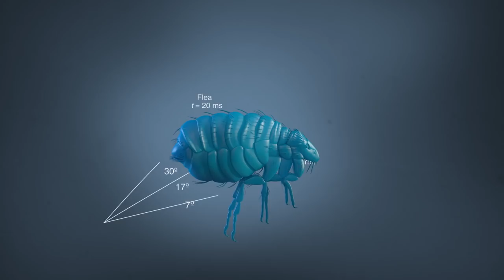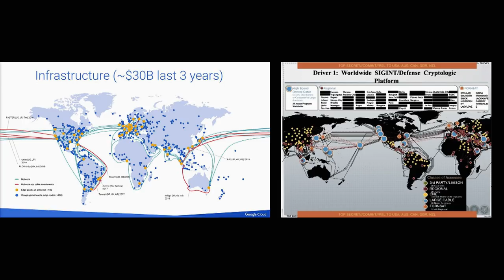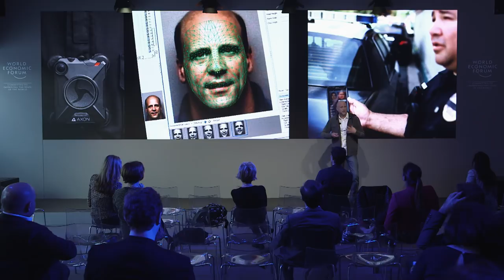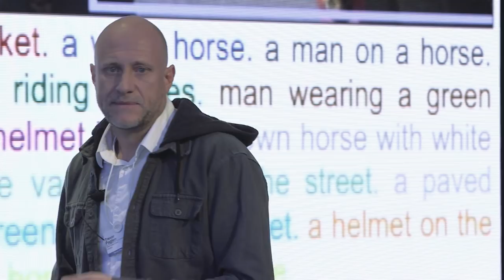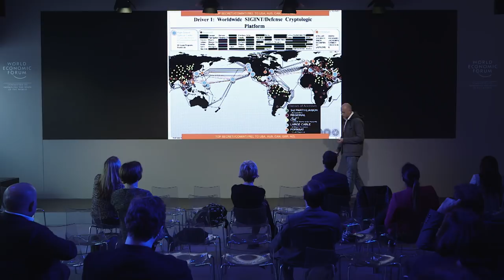Trevor Paglen: Invisible Images of Surveillance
Surveillance systems envelop the surface of the earth and the heavens above.  The job of an artist, says Trevor Paglen, is to try to understand the moment we're living in – and that may require “preposterous things” like tracking secret US spy satellites.